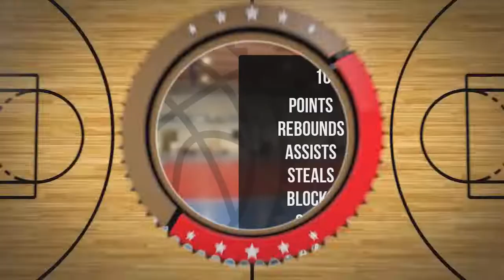Olaf Galiński Player Mixtape DC82 Brodnica 2022